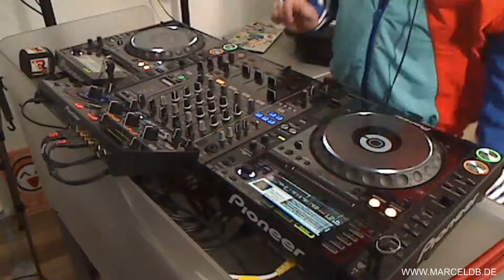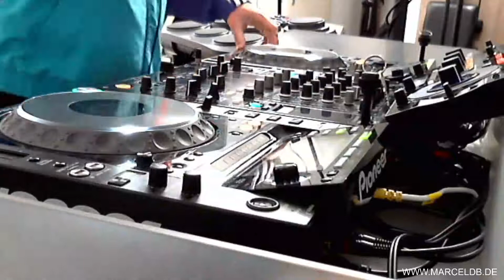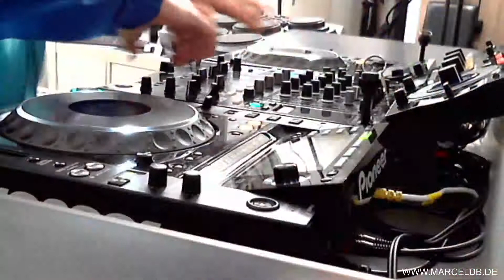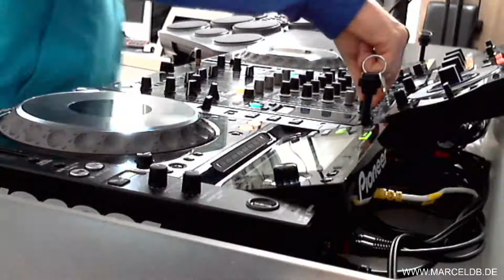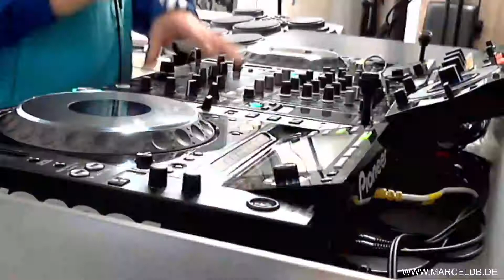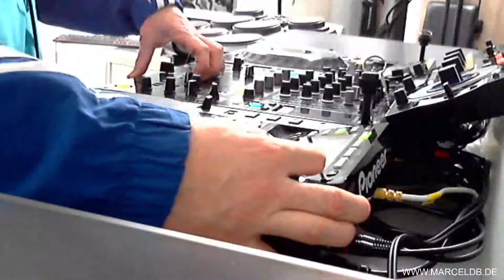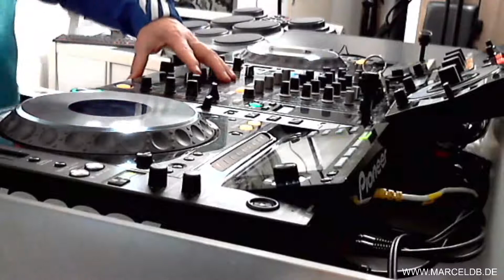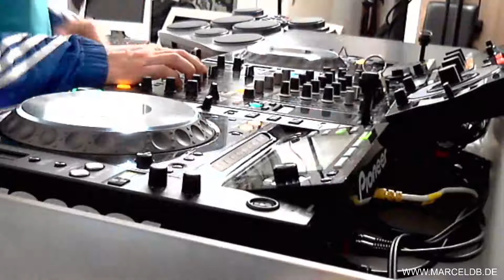MARCEL db at Streaming #12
Streaming #11
MARCEL db at home

2021/02/15